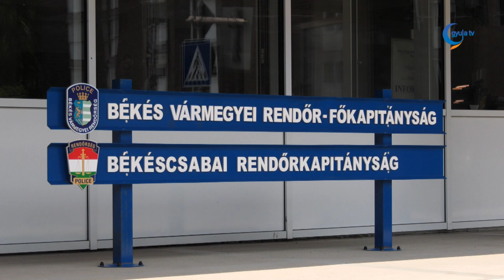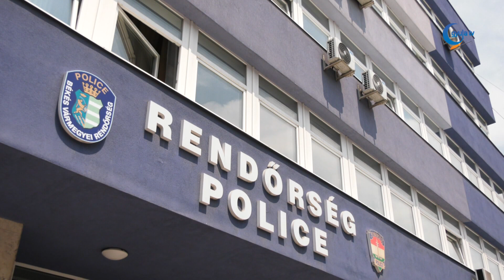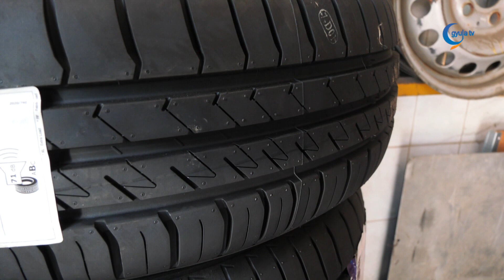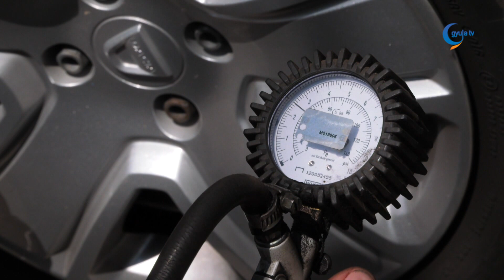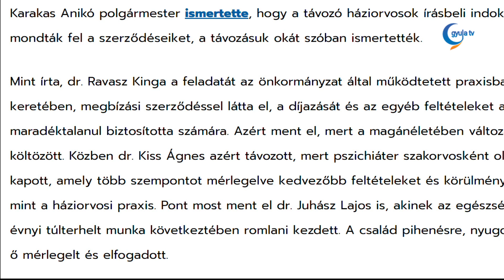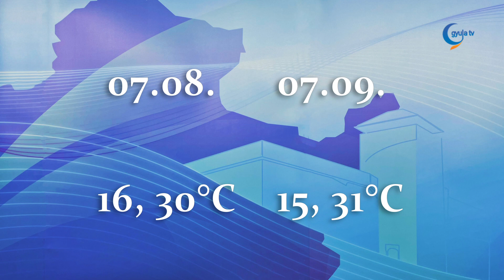Gyula Tv Híradó 2023. 07. 07.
Témák:

- Vasárnap birtokba vehetik a vendégek Gyula legnagyobb szálláshelyének új szárnyát. A szálloda ezzel fontos mérföldkőhöz érkezett, amit egy névváltoztatás is kísér.

- A júniusi meleg, csapadékos időjárás optimális feltételeket biztosított a parlagfű növekedéséhez. Az allergén növény kelése jelenleg is folyamatos – figyelmeztetett a Nébih.

- Folyamatos túlórázás mellett nyírják a füvet a Gyulai Közüzemi Kft munkatársai a város közterületein. A munkaórákat illetően már most ott tartanak, mint a teljes tavalyi évben.

- Hasznos tanácsokat ad a rendőrség a nyár beköszöntével. Többek között arra hívják fel a figyelmet, hogy a strandon, vagy a vízparton nem biztonságos az, hogyha egy törölközővel takarjuk le értékeinket.